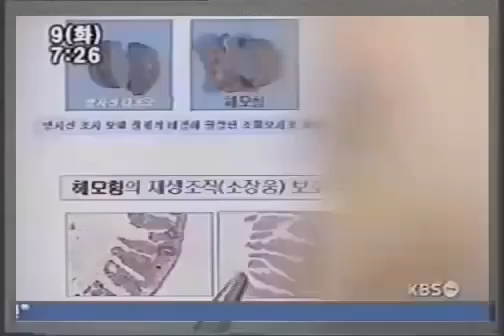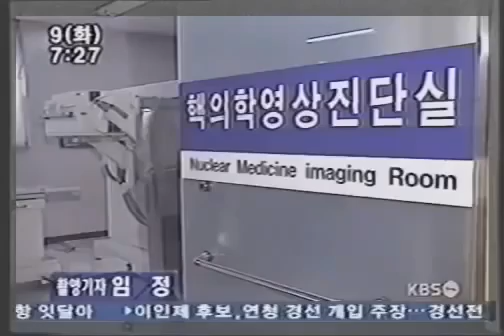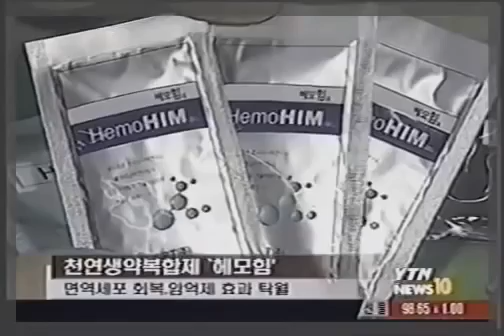애터미 헤모힘 뉴스